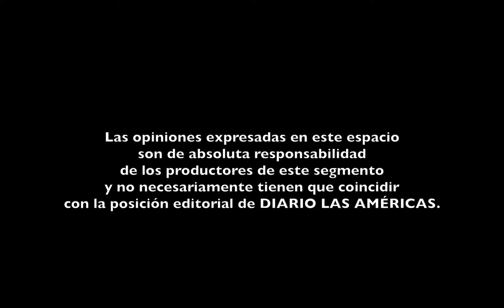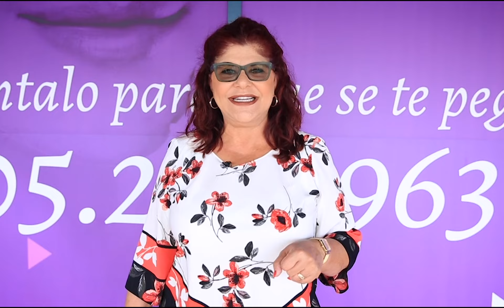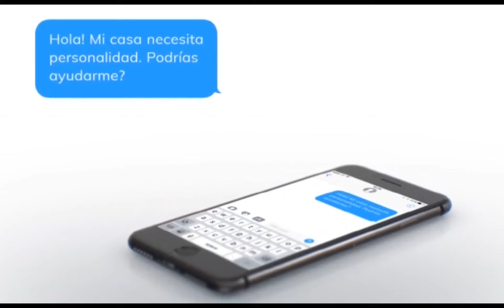Juan Juan AL MEDIO Ep.295/Desde Colombia con médicos cubanos.